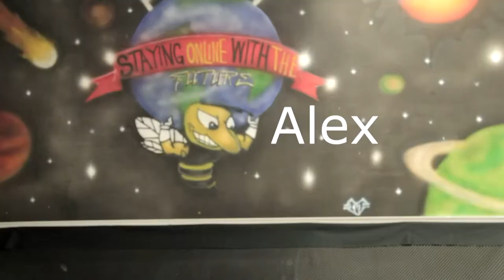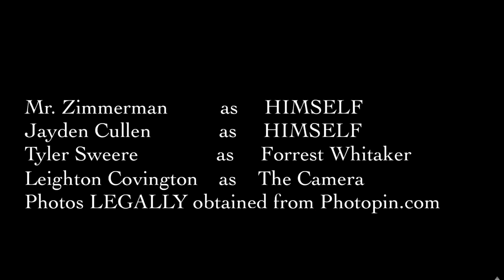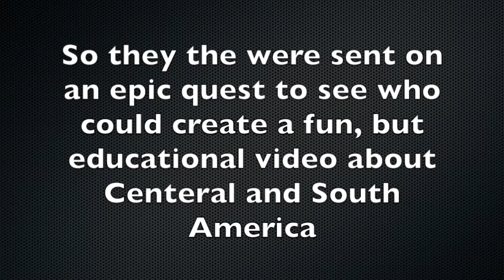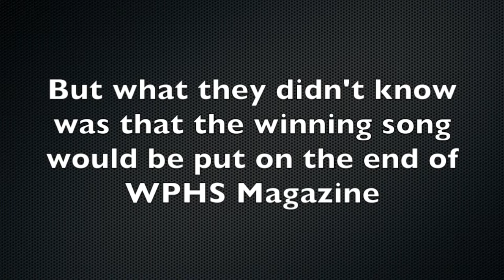WPHS Magazine 4, Education,